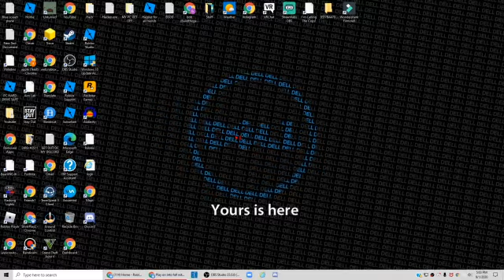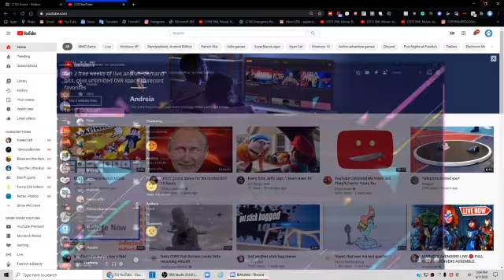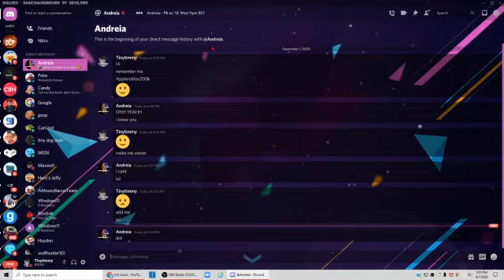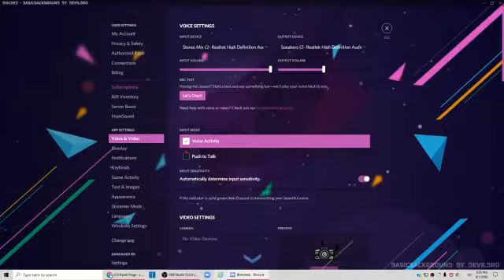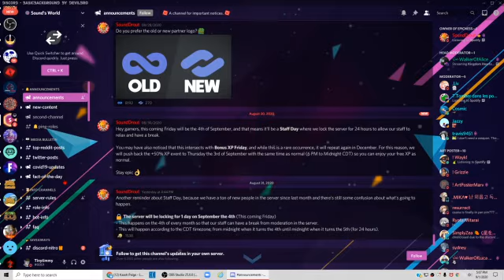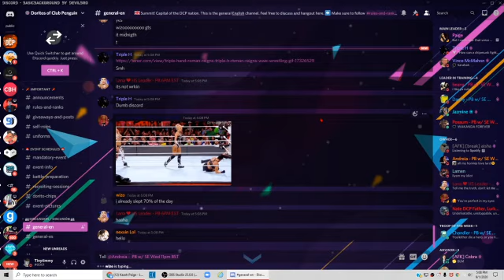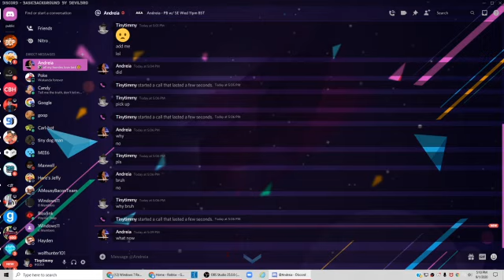How to get blocked on discord